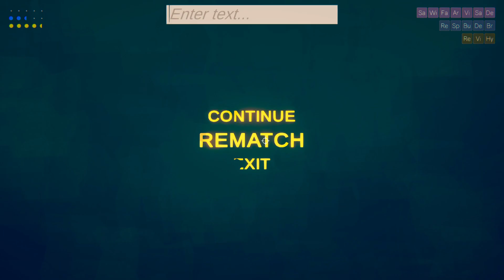rounds season 4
I dropped my nut